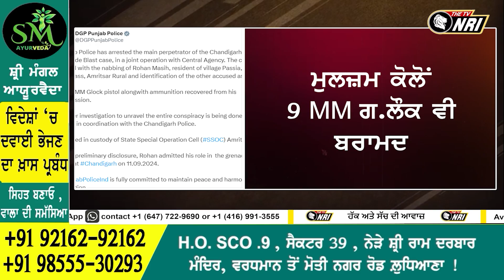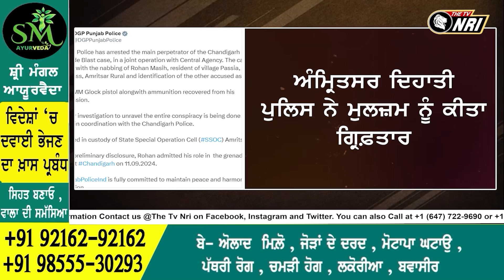Chandigarh News: ਚੰਡੀਗੜ੍ਹ ਗ੍ਰਨੇਡ ਹਮਲੇ ਨਾਲ ਜੁੜੀ ਵੱਡੀ ਖ਼ਬਰਮੁੱਖ ਮੁਲਜ਼ਮ ਨੂੰ ਪੁਲਿਸ ਨੇ ਦਬੋਚਿਆ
Tune in for accurate reporting, insightful analysis and diverse perspectives.